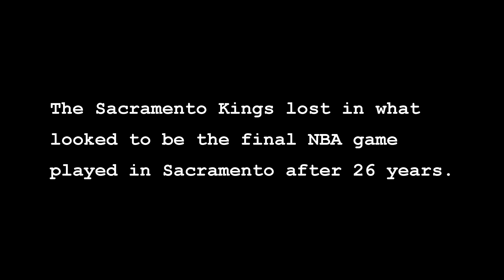Small Market, Big Heart Trailer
A trailer for our upcoming documentary scheduled for release in January 2012 (the December release was delayed because of licensing issues due to the NBA lockout).

Produced by James Ham and Blake Ellington.  Directed by Tobin Halsey.

Sound mixing and scoring by John Glover and Dean Glover
Still Photography by Steven Chea